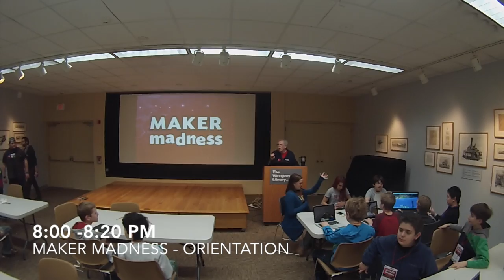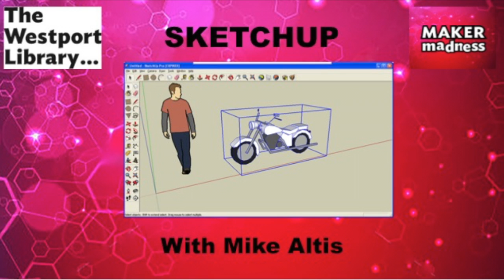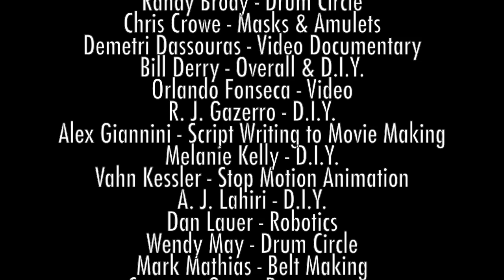MakerMadness - Westport Library - March 7, 2015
A Library "lock-in" for an overnight focused on making with workshops on robotics, script writing, mask making, movie making, set making, making music, learning to draw, taking things apart, using Sketchup, soldering, belt-making, Arduino sessions, 3D printing and amulet making. A 2 am drum circle led by Randy Brody of Sound Directions. 40 participants of all ages participated with a group of 23 coaches, volunteers and staff members of all ages. This video was created primarily by three young participants -- Jacob Weber (Documentary Leader and Videographer) and videographers, Demetri Dassouras and Cameron Owen. This program was funded by a Leadership Grant from the Institute of Museum and Library Science.